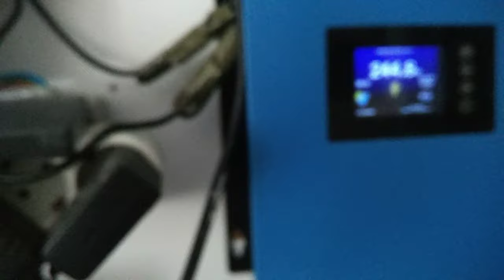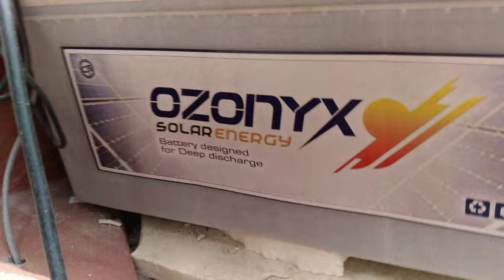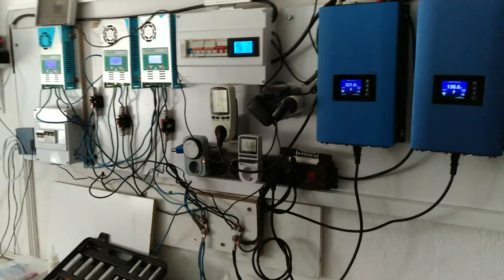solaranlage 14 Solar-Panele 250 watt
alles noch beta nächstes jahr kommt ein 5 kw Solar Wechselrichter 5000w 48V 230vac + 80A mppt Solarladeregler und 6 panelle die Batterien dienen nur als puffer ich warte bist ein tesla auf den Schrottplatz landet dann können wir den Stromanbieter kündigen